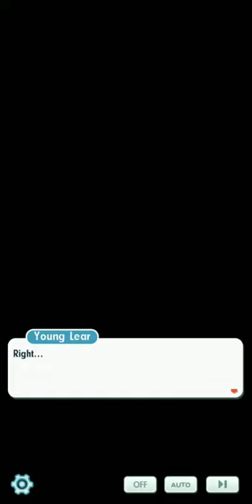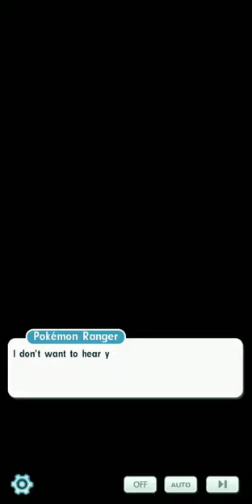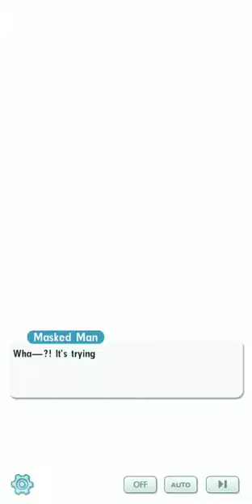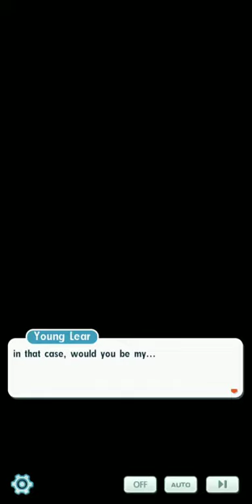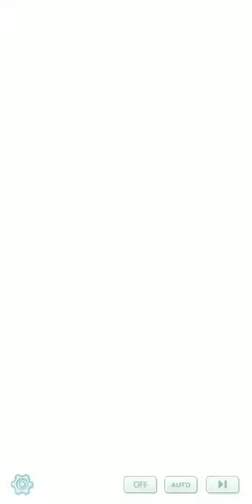pokemon masters part 33: lear have a snyc move, using lear team in battle